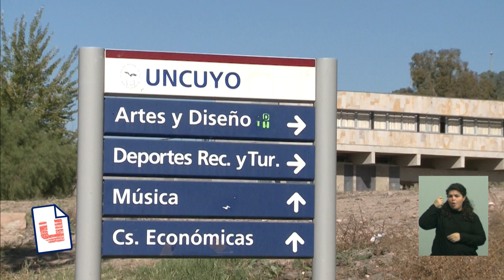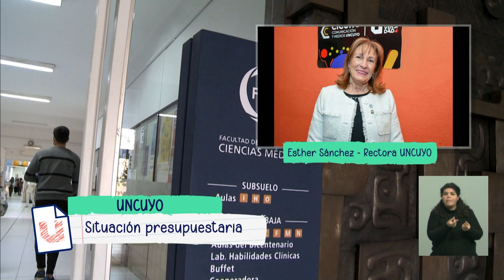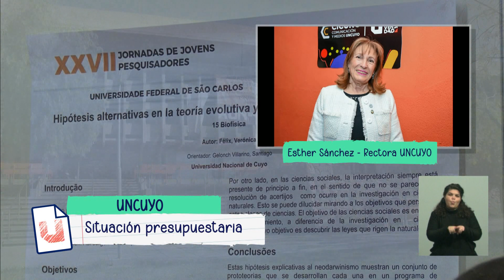Situación presupuestaria de la UNCUYO 2024, hablamos con la Rectora Esther Sánchez